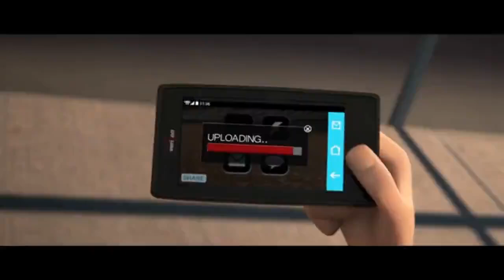woo lo subire para que lo vea toto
jaja unos problemas mentales tio